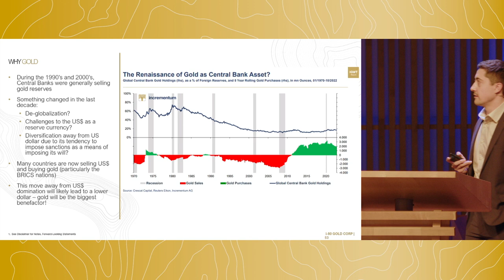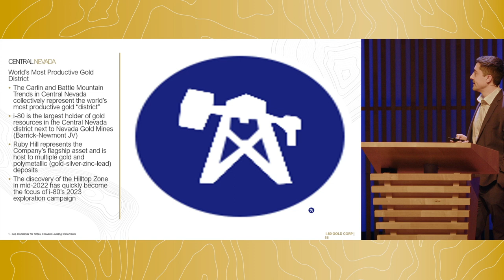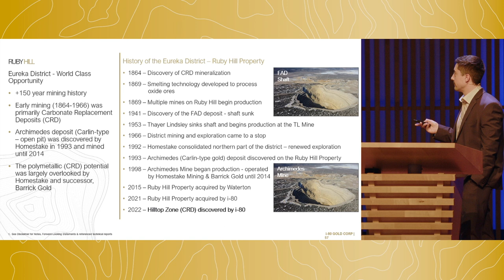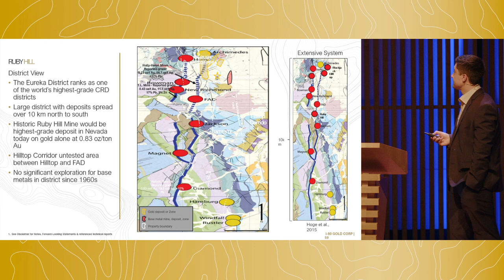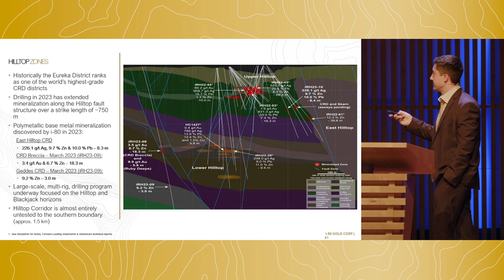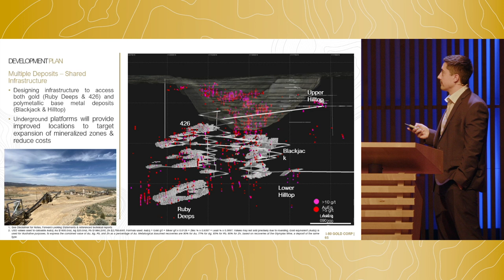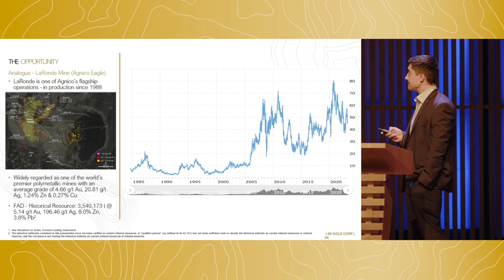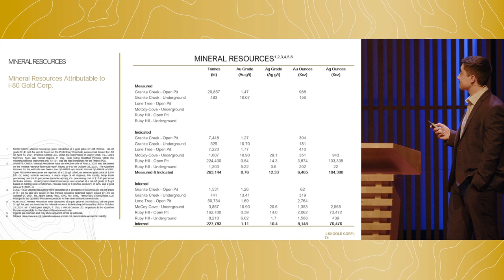CDFund Discovery Day 2023 – i-80 Gold (Tyler Hill)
Tyler Hill discusses i-80 Gold’s Hilltop discovery at the Ruby Hill gold project in Nevada.

Tyler Hill & i-80 Gold:
After graduating with a master's degree in geology from the University of Nevada in 2016, Tyler Hill worked with Premier Gold Mines on the McCoy-Cove property in Nevada for almost 5 years. In 2021, i-80 Gold was created as a spin-out of Premier Gold Mines’ US assets. As a gold producer and developer, the company is holding a portfolio of advanced-stage gold projects in Nevada.

Since the formation of i-80 Gold, Tyler has overseen exploration at the Granite Creek, Ruby Hill, McCoy-Cove, and Lone Tree properties. During this time, he led the discovery of the South Pacific Zone at Granite Creek and the Hilltop Zone at Ruby Hill. Earlier this year, Tyler was promoted to Chief Geologist at i-80 Gold.

CDFund Discovery Day 2023:
Hundreds of investors gathered in the Muziekgebouw in Amsterdam for the fifth edition of the CDFund Discovery Day. Seven successful (exploration) companies, all contenders for the annual Discovery Award, presented their projects, in addition to interesting keynotes from Joanna Ponicka and Willem Middelkoop on exploration, 'Discovery Investing', battery metals and The Big Reset.

The entire day was recorded and can be viewed via our website and YouTube channel.